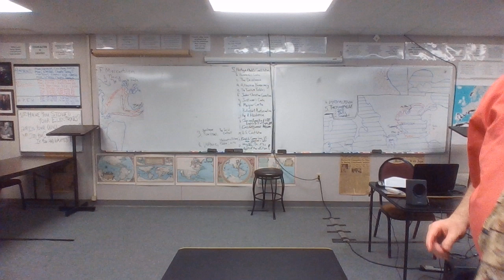21-22 ANC 9 12-03-21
480 B. C.  Battle of Artemisium
480 B. C.  Battle of Thermopylae
Setup to extended film clips from "300"